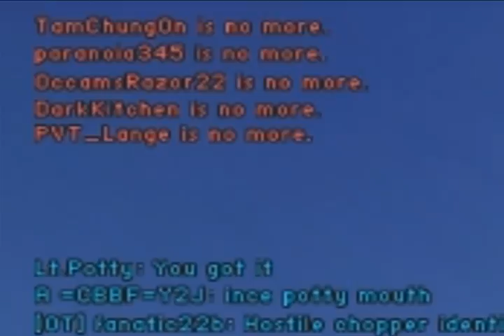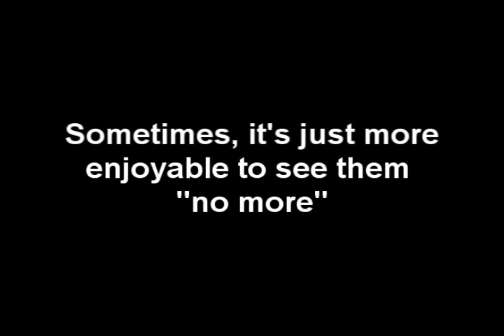Plane Missle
Old video of me plane missling various things in battlefield 2. Another fun way to kill people, especially if you lose your airfield and have no ammo left.